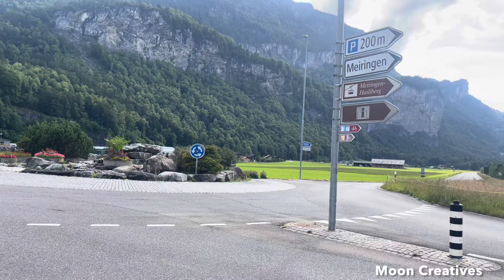Walk in Meiringen in Switzerland | One of the Beautiful village in Switzerland | Schweiz ¦